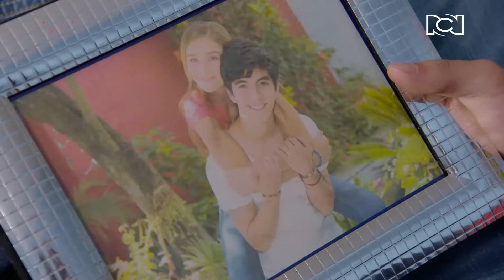La rosa de Guadalupe 2024 LA ESPERANA ES UN GRAN MOTIVO DE VIDA Parte 1